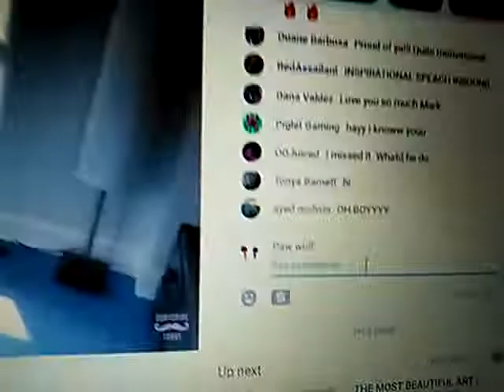Was at marks live stream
All had to say was

DAAAAAAAAAAAAAAMN